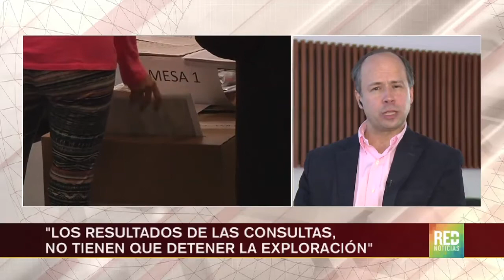Exploración petrolera en riesgo por resultados de consultas populares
La industria petrolera del país está amenazada por la falta de claridad frente al alcance de las consultas previas. Las compañías del sector le piden al gobierno que hable con las cortes y el congreso para que se definan las reglas de una vez.